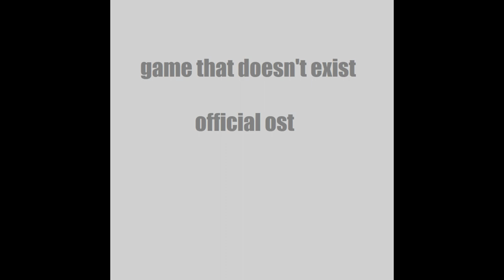Cold Grass - GTDE OST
reuse is allowed as long as you give credit (to the track used, my username, and a link to my channel)